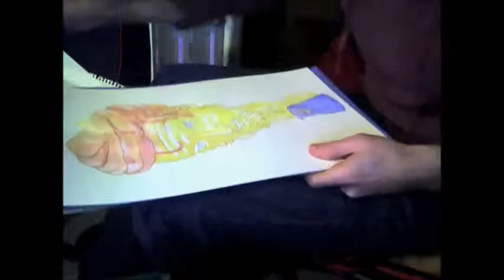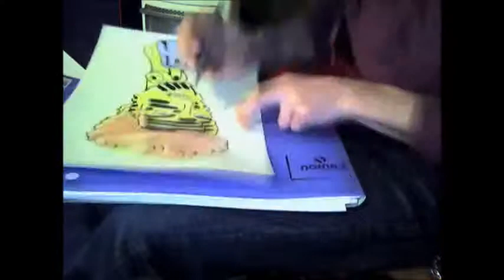Jordan Kent - Speed Painting - Elvis Presley Microphone